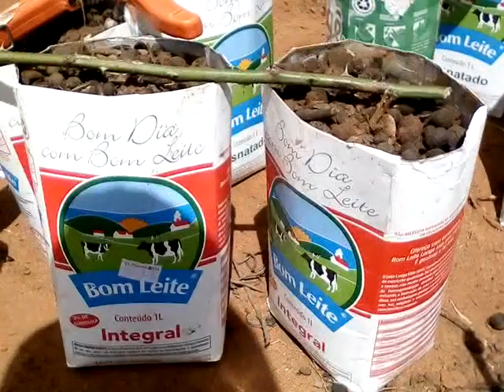Como fazer mudas de rosas.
Pode fazer que da certo. Esqueça o que você já viu.